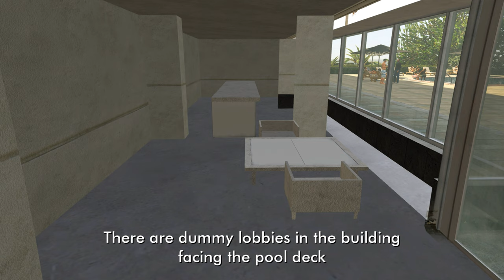The Jetty (hotel) - Pacific Bluffs | GTA V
Hello and welcome to the Buildings of GTA V series! :)

1.) Need You - Maiwan

Main computer used:
Model: GX502LXS-HF053TS
Processor: Intel Core i7-10875H
Graphics card: GeForce RTX 2080 Super Max-Q 8GB
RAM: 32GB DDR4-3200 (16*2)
Storage 1: 1TB Western Digital WDC PC SN730 M.2 NVMe PCIe 3.0 SSD
Storage 2: 250GB Samsung 970 EVO Plus M.2 NVMe PCIe 3.0 SSD

Other hardware:
Headset: ROG Delta
Mouse 1: ROG Gladius II (wired)
Mouse 2: Logitech M170 (wireless)
Extra keyboard: Logitech MK320 (I need num keypad lol)
Controller 1: Logitech Extreme 3D Pro joystick
Controller 2: Microsoft XBox 360 Controller

Software:
OS: Windows 10 Home
Recording: NVIDIA ShadowPlay via GeForce Experience
Editing: Vegas Movie Studio (legitimate purchase)
Internet: FTTH 100Mbps

About the location:

The Jetty is a hotel is located off Playa Vista in Pacific Bluffs, Los Santos.

At the entrance, the hotel has two ramps entering the upper and lower levels of the rooftop parking lots. The upper ramp also serves as a stunt jump through the glass window ahead. Following the upper ramp is "The Jetty" signage, hanging from the roof. The carpark is filled with vehicles, and pillars with hanging flower baskets are seen on either side of the lot.

The hotel itself appears as a 7-story building, 9 including both parking lot levels. The north of the complex features a courtyard with a large 3-part swimming pool, bridge, jacuzzi and many sun-loungers and parasols surrounding the pool. The courtyard is built above a structure presumed to be for hotel deliveries and services.

East of the complex is the walkway entrance to the hotel lower floors and the rear courtyard, with several brick-built tiled walls. Steps to the courtyard and to the bottom floor of the hotel come from Playa Vista.

It is based on 101 Ocean Avenue located in Santa Monica, Los Angeles. The name "Jetty" is a clear reference to the real-life Ocean Avenue hotel, both names being associated with water.